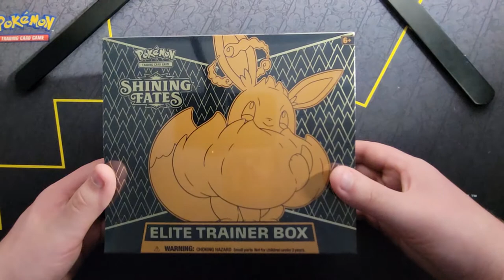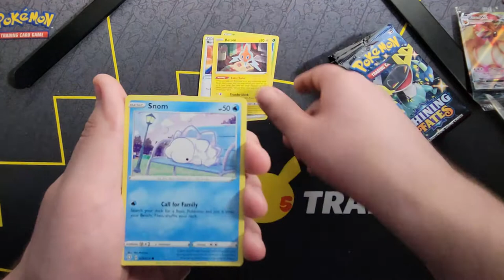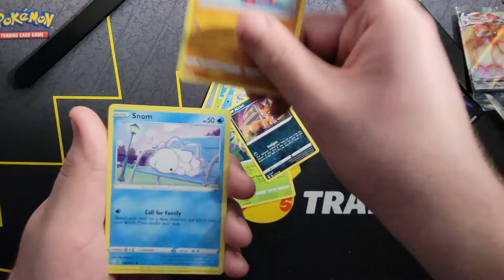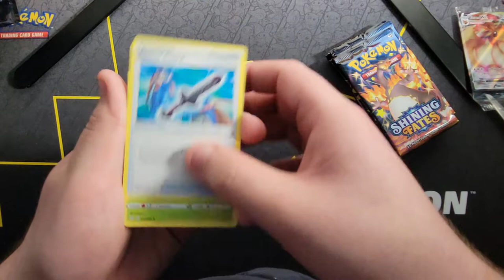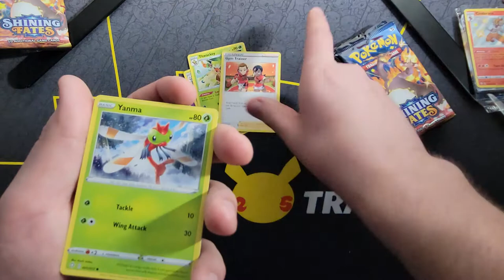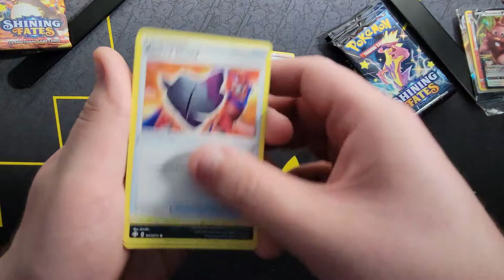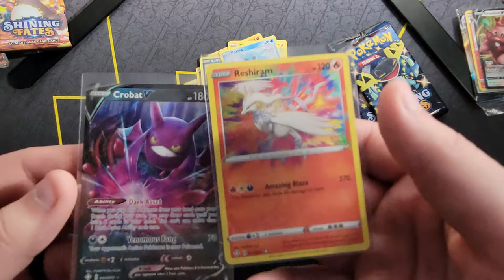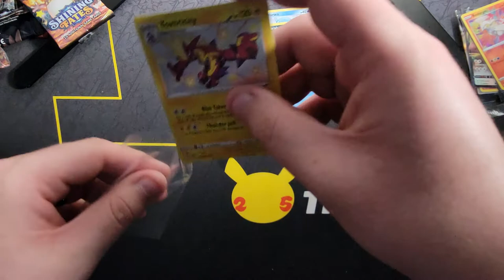Shining Fates ETB opening!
Opening a Shining Fates ETB! Pokemon Shining FatesElite Trainer Box, Pokemon Shining Fates ETB, opening! Make sure to share with all family and friends! Thanks -Trey